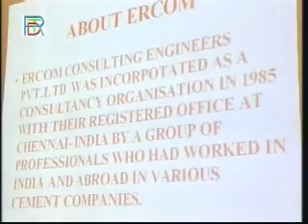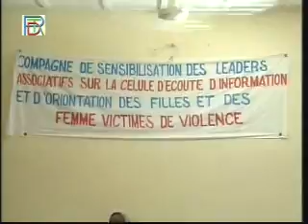Radio and TV Djibouti - Journal en Somali November 2, 2007